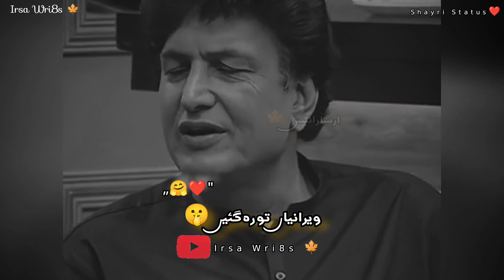Kuch Ray Saka Jaaha Weeraniya❤️ || Khalil ul Rahman Shayri || Irsa Wri8s 🍁 || Whatsapp Status